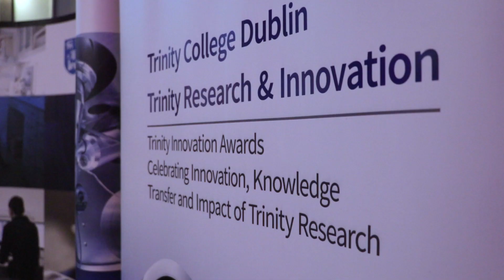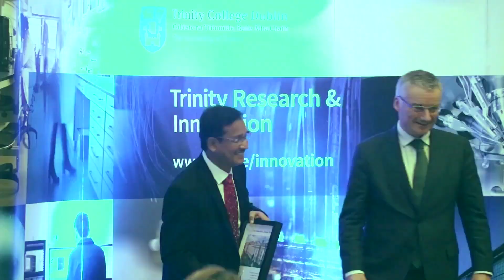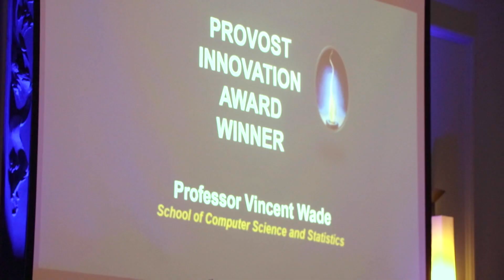Innovation Awards 2018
Showcase of Innovation Awards Night - December 2018

Speakers:
Provost of Trinity, Dr Patrick Prendergast & Director of Trinity Research & Innovation Leonard Hobbs